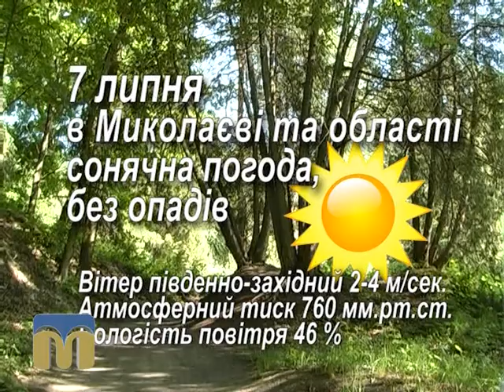Народний календар 7.07.15